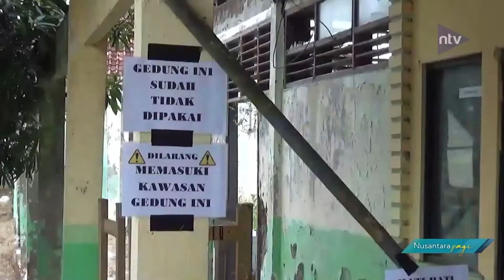Bangunan SMPN 1 Cabang Bungin Rusak Parah